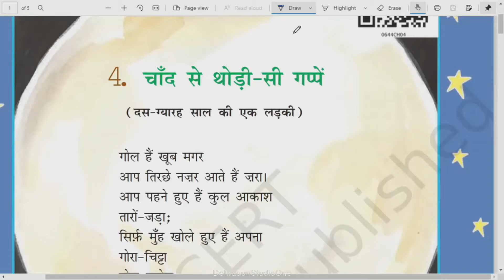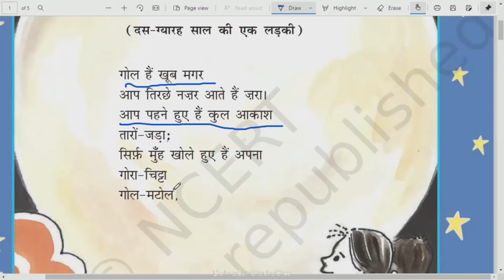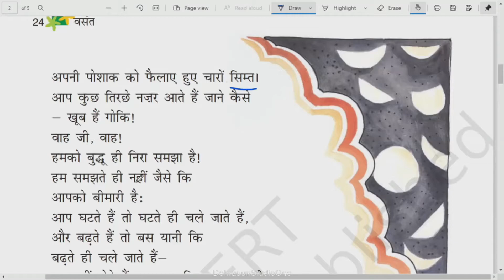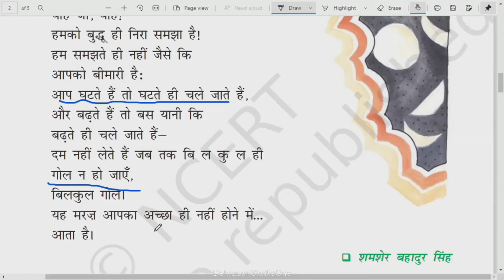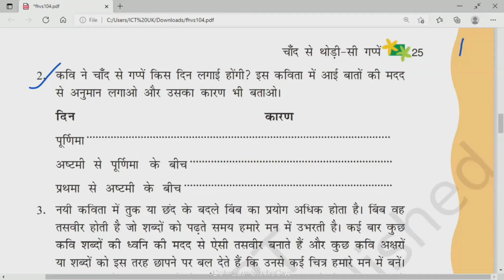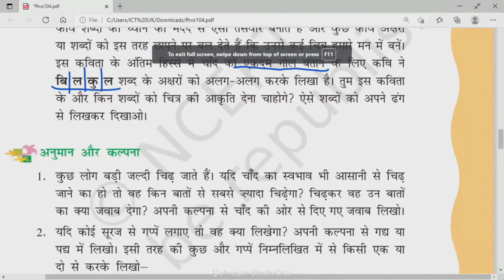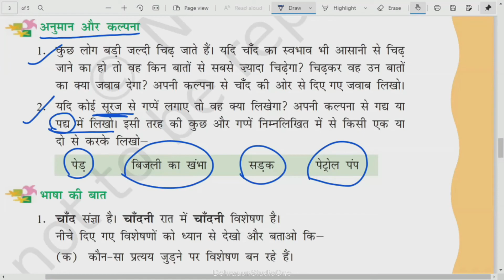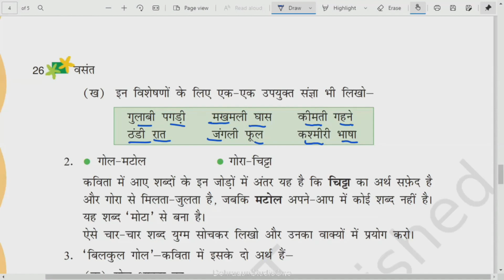कक्षा: 6, विषय: हिंदी, भाग: 6 (31.07.2021) आईसीटी वर्चुअल क्लास रूम